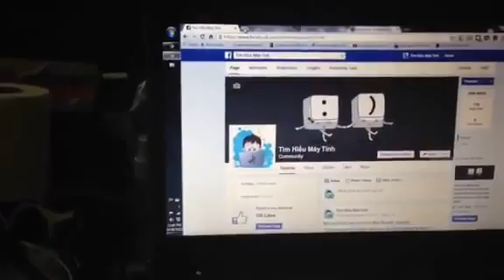Bàn Phím Tay Cầm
Bàn phím tay cầm sử dụng cho TV thông minh, máy tính, Xbox...